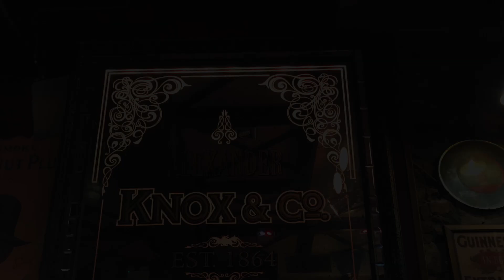Ennis Knox Bar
This video is about Ennis Knox Bar